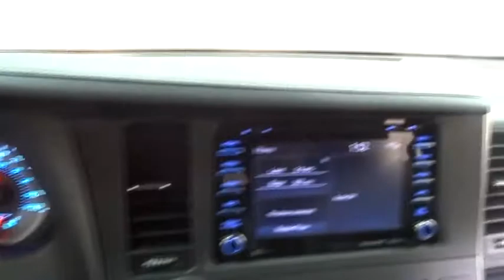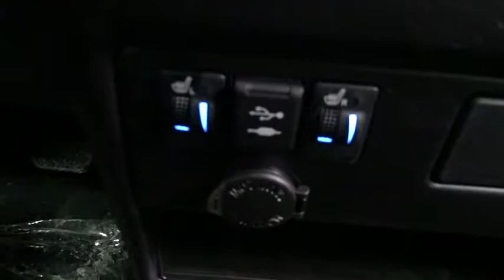2018 Toyota Sienna Des Plaines, Elmhurst, Schaumburg, Chicago, Naperville, IL T50886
Bredemann Toyota
1301 W Dempster St